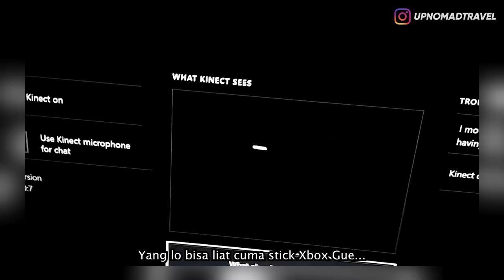JACKPOT! YOUTUBER GAMING INI DISERANG HANTU PAS LIVE STREAMING! 😱 | HORMAD #239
Halooo semuanya!!
Sorry beut, beberapa waktu yang lalu sempet ga upload cukup lama karena gue sakit geng...
Tapi sekarang udah sembuh dan udah sehat lagi.
Thx buat lo semua yg udah support gue selama ini
Dan hari ini as always Malam Jumat waktunya Asupan Horror!